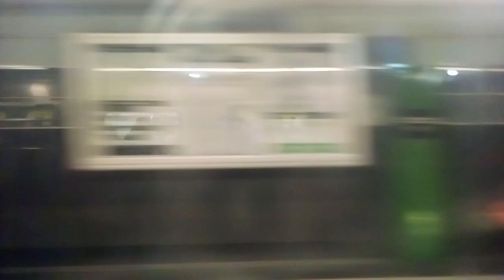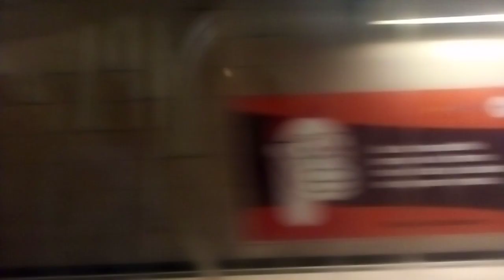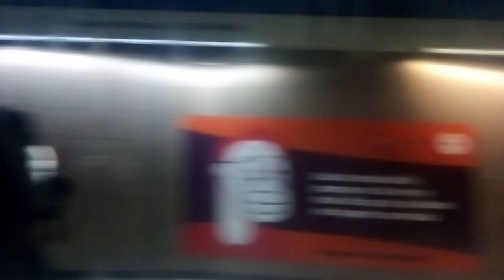AS-02 R4421 Vicuña Mackenna - La Granja